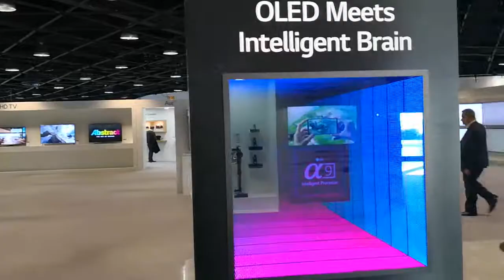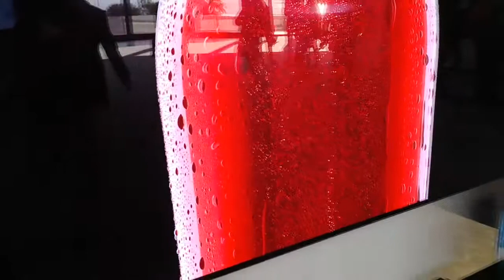LG INNOFEST 2018 AI OLED